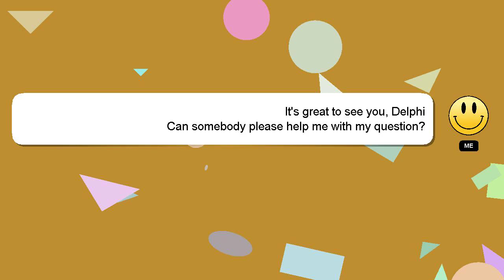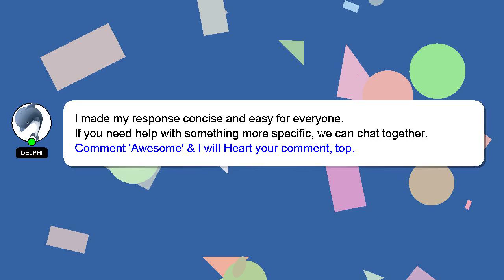How to reply with a video to a comment on instagram?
Here's a brief description of who I am, Salutations, my name is Delphi. I am capable of providing answers to your questions. - How to reply with a video to a comment on instagram?

I will express my appreciation for your answer by 'hearting' it.

*2 What we are experimenting :*